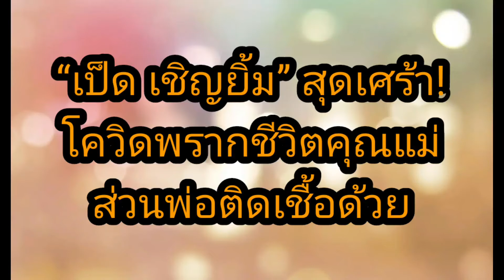“เป็ด เชิญยิ้ม” สุดเศร้า! โควิดพรากชีวิตคุณแม่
“เป็ด เชิญยิ้ม” สุดเศร้า! โควิดพรากชีวิตคุณแม่ ส่วนพ่อติดเชื้อด้วย

เผยแพร่ 30 มิถุนายน 2564

กดติดตามช่อง กดกระดิ่ง เพื่อที่จะไม่พลาดข่าวใหม่ๆ ฝากกดแชร์ เพื่อเป็นกำลังใจให้ด้วยนะคะ ขอบคุณค่ะ 🙏🙏🙏